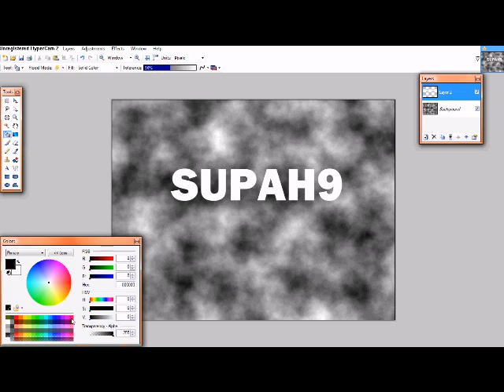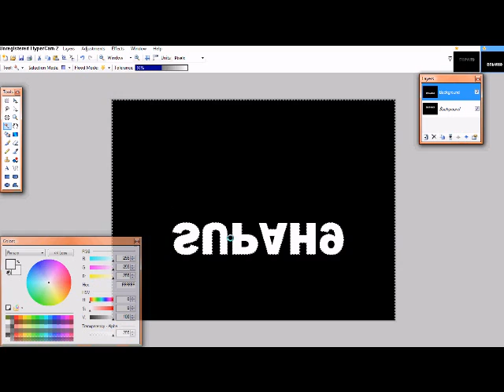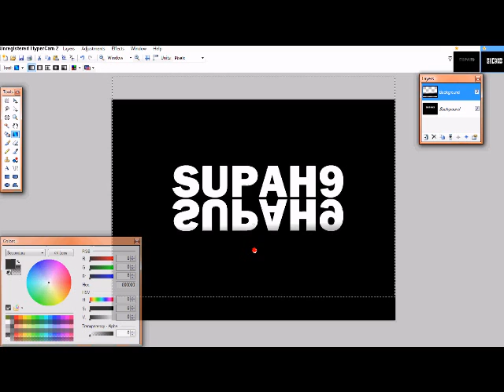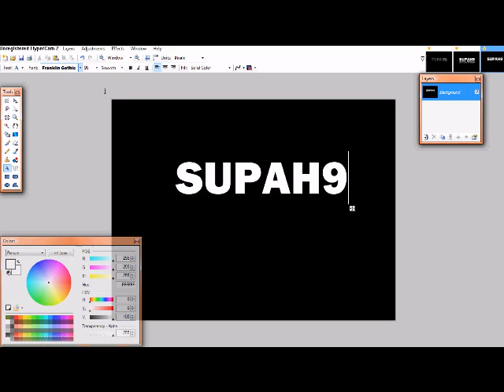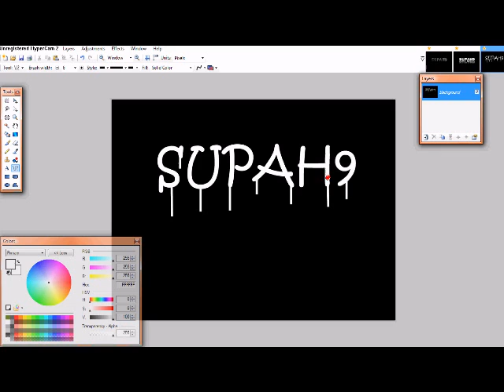Paint.NET Tutorial - Texting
Texting tricks for Paint.NET
Contains:
-Filled Text
-Mirror effect
-Dripping effect